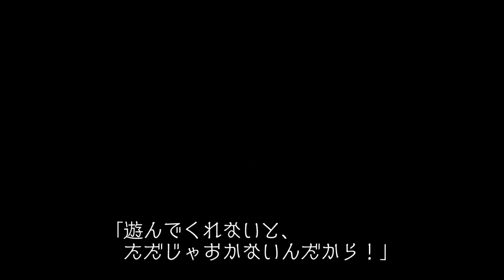【新キャラ登場】デススマイルズ for iPhone/iPod touch【いよいよその全貌が】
デススマイルズ for iPhone / iPod touch
2011年7月7日（木）よりApp Storeにて配信決定!!